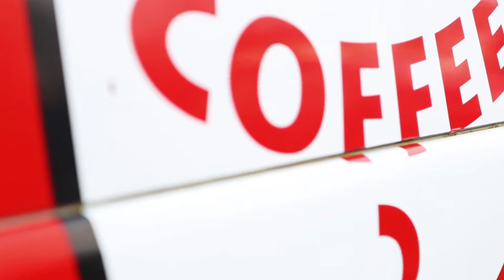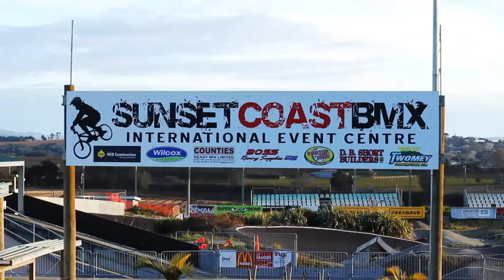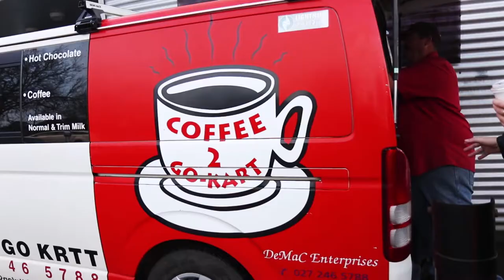Coffee 2 Go Kart Best in Business Awards 2018 Submission